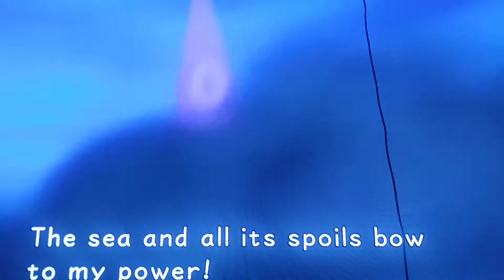Let's Play Kingdom Hearts Final Mix Part 24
I have NEVER did this bad against Ursula and I was in Normal Mode